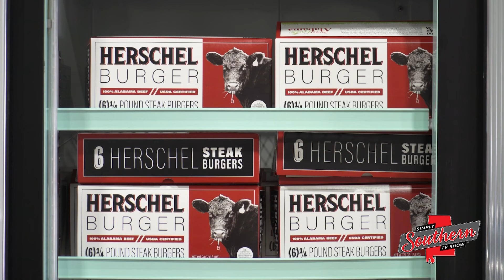Show 1009A Mason Hills Meat Processing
Buying local is a great way to enjoy food at its freshest. While there's always a bounty of seasonal vegetables in Alabama, buying local goes beyond leafy greens. Thanks to places like Mason Hills Processing, it's also easy to find meat from locally raised animals.